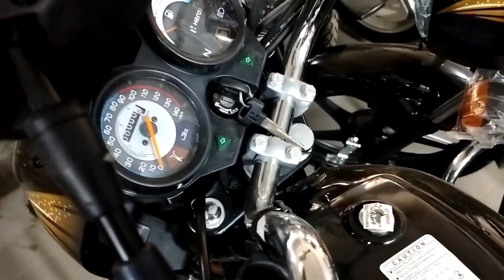Hero Splender Plus BS6 Bike Black Edition HF Diwali offer के बाद भी आप उतने में बाइक ले सकते है l